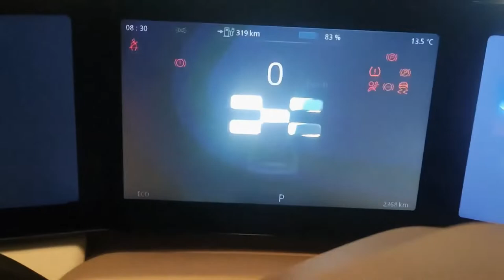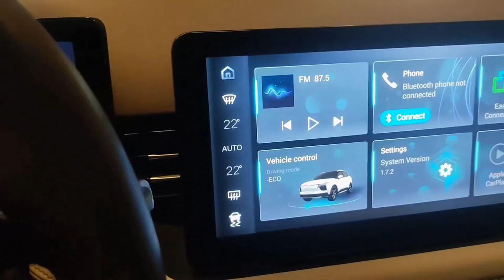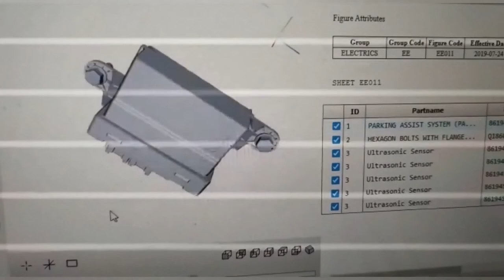Reparación de una batería de litio CATL, de un vehículo eléctrico AIWAYS U5.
La clave de los coches eléctricos es su batería. Es el componente más sofisticado de los que se encuentran bajo la carrocería. En los nuevos tiempos que corren, cada vez son más los que se detienen un momento para valorar nuevos sistemas de propulsión a la hora de comprar un coche. Año tras año, los coches eléctricos van ganando terreno en la cuota del mercado, convenciendo a unos más que a otros, a pesar de que hay supuestos que conviene pensar más detenidamente y no pasar por alto.

Los tiempos de recarga más o menos largos son lo de menos cuando tenemos que pensar en cuánto cuesta una batería, el componente más caro y por el que aumenta considerablemente el precio hasta del modelo más pequeño. Pero, ¿cuesta lo mismo una batería de repuesto? ¿Qué ocurre si se estropea en período de garantía? ¿Y después de ella?

Lo primero, la mayor parte de las marcas garantizan entre un 70% y un 75% de la capacidad de la batería, y si hay algún problema en los primeros 8 años está asegurado el funcionamiento, de lo contrario se cambian sin coste.

La batería se encuentra alojada dentro de una caja hermética, donde no debe entrar agua si está bien sellada. Además, no se puede acceder a ella sin herramientas especiales y sin cortar la electricidad, lo que hace imposible manipularla. La estructura de protección evita daños durante la conducción, y cuenta con un sofisticado sistema de refrigeración que mantiene una temperatura óptima. Sin embargo, las celdas se pueden corromper, por lo que se pierde capacidad. Los fabricantes suelen advertir de que la garantía no cubre el desgaste natural de las celdas, pero sí si se produce un desgaste excesivo y no justificado.

La gran mayoría de las marcas han diseñado las baterías de forma modular, «vendiendo» que se sustituirá el módulo afectado sin necesidad de cambiar la batería al completo, lo que sólo ocurrirá por un problema de fabricación o por accidente. Las principales marcas así lo contemplan en sus manuales de taller, por lo que se abarata considerablemente la reparación.

No obstante, el fabricante TESLA monta sus baterías con celdas 2170, y las estructurales 4680, cubiertas con un pegamento a base de poliuretano, extremadamente compacto y duradero, que hace inviable la sustitución de alguna de las celdas por avería. No es el caso de las baterías prismáticas de los TESLA Model 3 fabricados en China, de la marca CATL, de química LiFePO4, las cuales son modulares al igual que el ejemplo del vehículo AIWAYS U5, que se puede ver en el vídeo. En periodo de garantía no hay problema; el servicio técnico de TESLA sustituye la batería entera por una nueva. Pero una vez superado el plazo de ocho años, ese gasto corre a cuenta del cliente.

En resumen, es importante que el coche eléctrico que elijamos disponga de una batería refrigerada por líquido, con la que poder recargar a buena potencia, al menos a 11 kW en corriente alterna y a 150 kW en continua. También, es fundamental elegir el modelo en función de las necesidades que tengamos (para uso urbano un coche pequeño con una batería de hasta 50 kWh de capacidad es suficiente, para uso interurbano un vehículo a partir de 60 kWh). Y también primordial, que sea una batería fácilmente reparable y accesible para un técnico, separada en módulos diferenciados, que permita en caso de avería la sustitución de las celdas o del módulo,  el cambio del sensor de voltaje o la reprogramación de la BMS, en lugar del intercambio o la sustitución completa de la batería (que es el componente más caro del coche eléctrico). Quizás los coches con batería de la marca CATL y química de litioferrofosfato sean la mejor opción.